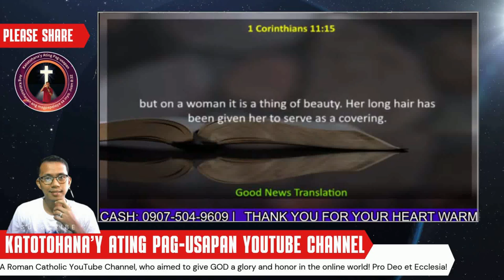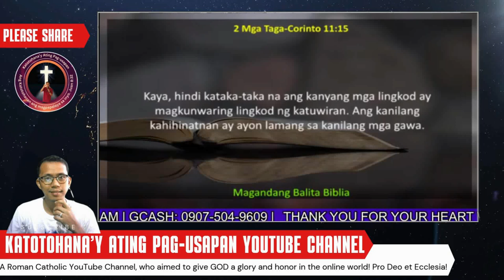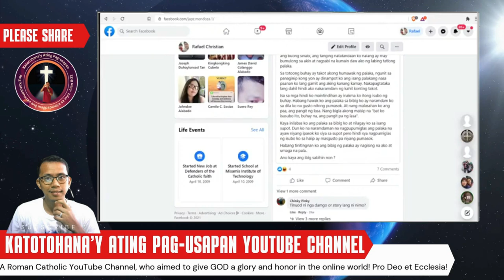Nagtanong at Naliwanagan: Former Mormons' Perspectives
Join us as we explore the heartfelt stories of former Mormons who have navigated their faith journeys. In this video, we delve into their questions, experiences, and the insights they've gained along the way.